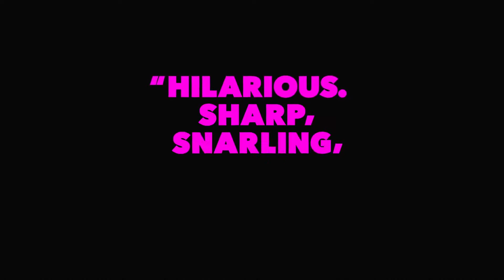I TONYA Trailer (2018) Margot Robbie, Biopic Movie